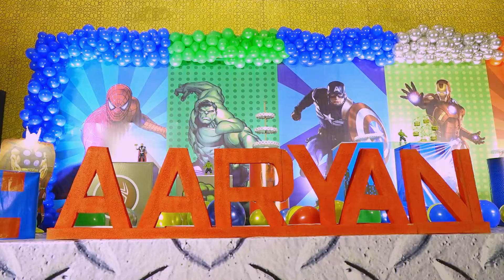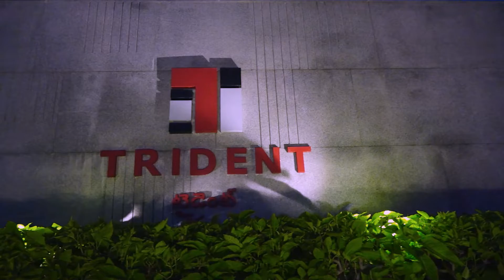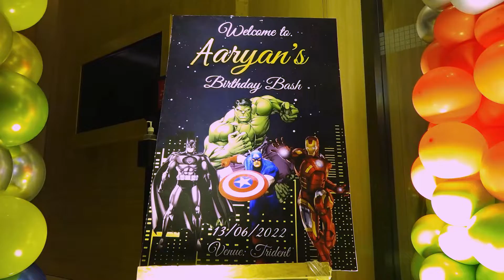aaryan 5th bday